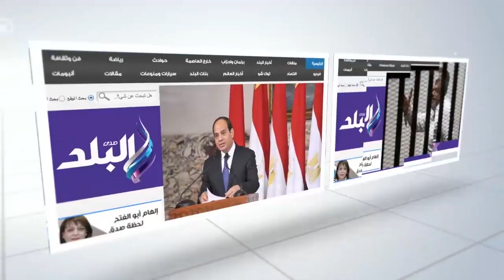صدى البلد | محافظ البحر الأحمر يتفقد اكبر محطة تحلية بالشرق الاوسط